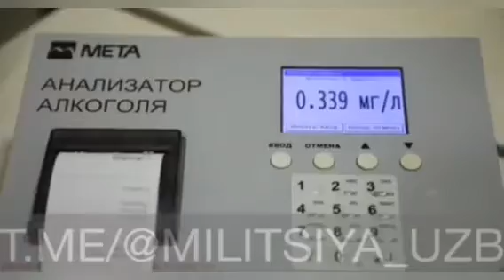Бугун 2020 02 июн Тошкентда Каптива автомобили ағдарилиб кетди